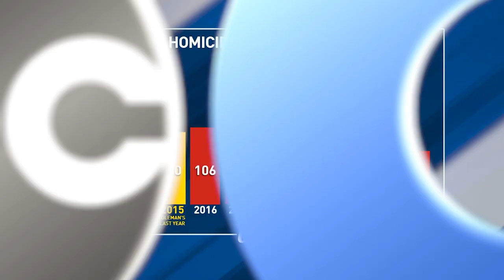Mother mourns daughter A'Tayia Nichols, killed at Glenwood Community Center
A Columbus mother is mourning the loss of her 24-year-old daughter, A'Tayia Nichols.

Nichols was shot and killed at the Glenwood Community Center on Wednesday.

A'Tayia's mother, LaTonya Nichols told ABC6/FOX28 her daughter was "a beautiful soul, a volunteer cheerleading coach and a great mother."

Nichols was among three people shot at the community center. The two other victims, a 15 and 18-year-old were both sent to the hospital in critical condition.